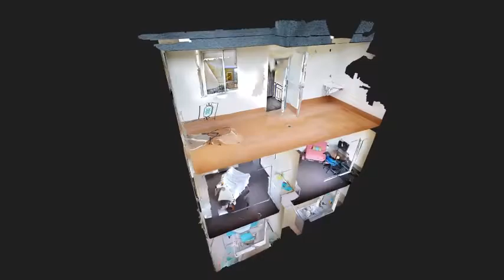Ciudad Jardín Casa Triplex Penthouse Video Demostrativo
Explora el Recorrido Virtual de la Casa Triplex de Ciudad Jardín